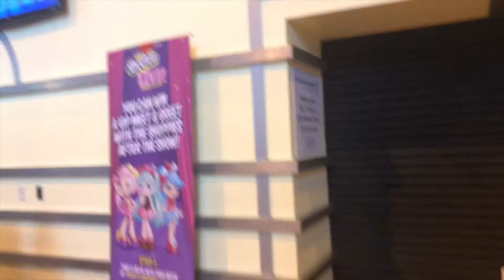VIP Shopkins Live Show Tour!!!!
Hello Everyone!!! 👋We recently went to the Shopkins Live Show event!! 🎉Everything was so magical and fun!! ✨The show was filled with Shoppies and Shopkins singing and dancing around! 🎶💃The songs are all super catchy and the VIP after party was so much fun!! 💕The gave us all a lanyard,drawstring bag, Apple blossom hanger, a Shopkins blind bag,and even a Pikmi Pop!! 👑We wanted to share with you a couple bits of the show!